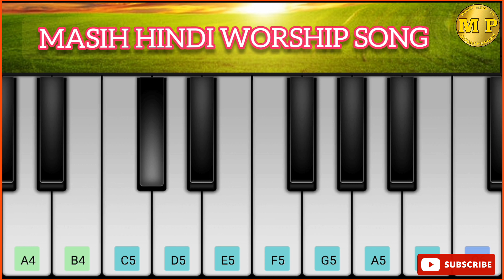।।राजा ,राजा मेरा यीशु राजा , मुझ में राज करले।। Jesus Hindi Christian piano tutorial song ।।piano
हेलो दोस्तों स्वागत है हमारे यूट्यूब चैनल  में, दोस्तों अगर आप हमारे चैनल New हैं तो हमारे चैनल को Subscribe जरूर करें और बैल आइकन को प्रेस करना ना भूले Thanks ।
prise the lord (Amen)

song
         राजा ,राजा मेरा यीशु राजा , मुझ में राज करले।